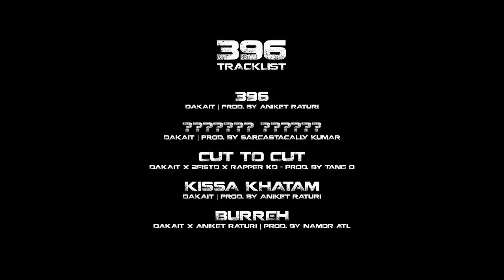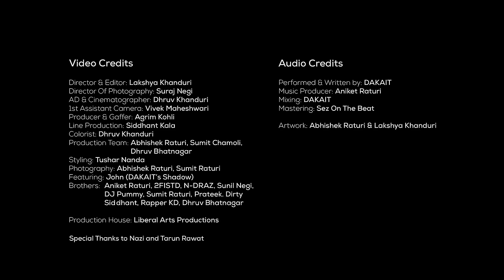Kissa Khatam | DAKAIT | Prod. By Aniket Raturi | Official Music Video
Baat jab aati mere bandon pe to Kissa Khatam!

Another single from DAKAIT's EP "396"

Audio Credits-
Performed & Written by: DAKAIT
Music Producer: Aniket Raturi

Mixing: DAKAIT

Mastering: Sez On The Beat

Artwork: Abhishek Raturi & Lakshya Khanduri

Video Credits-
Production House: Liberal Arts Productions
Director & Editor: Lakshya Khanduri
Director Of Photography: Suraj Negi

AD & Cinematographer: Dhruv Khanduri
1st Assistant Camera: Vivek Maheshwari

Producer & Gaffer: Agrim Kohli
Line Production: Siddhant Kala

Colorist: Dhruv Khanduri

Production Team: Abhishek Raturi, Sumit Chamoli,  Dhruv Bhatnagar

Styling: Tushar Nanda

Photography: Abhishek Raturi, Sumit Raturi

Featuring: John (DAKAIT’s Shadow)

Brothers: Aniket Raturi, 2FISTD, N-DRAZ, Sunil Negi, DJ Pummy, Sumit Raturi, Prateek. Dirty
   Siddhant, Rapper KD, Dhruv Bhatnagar

Special Thanks to Nazi and Tarun Rawat

Shoutout to TheMVMNT Gang Gang!!

TEAM EVOLUTION